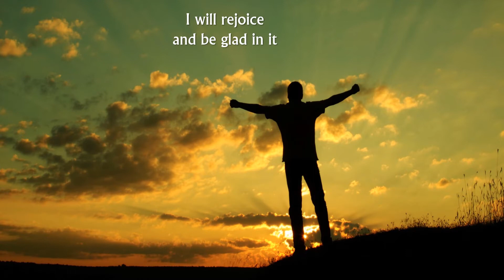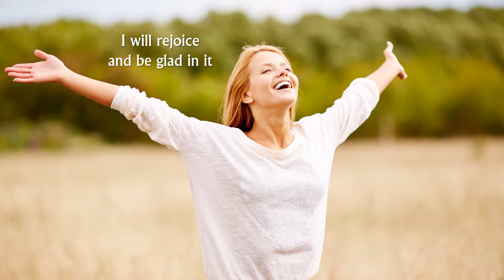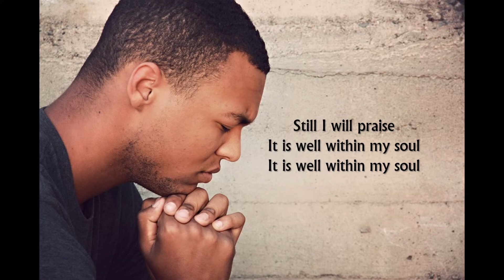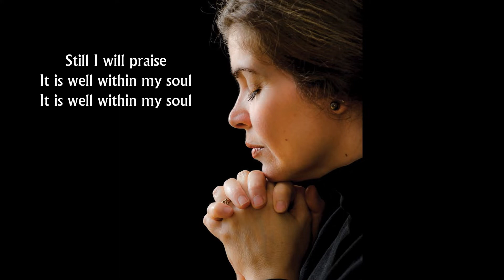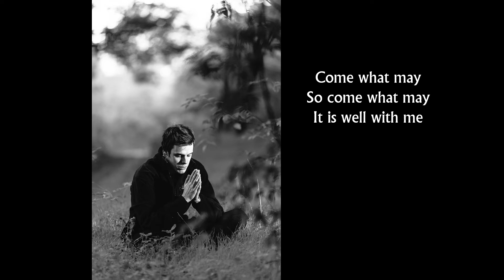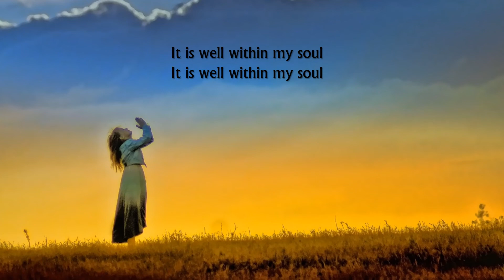Pat Barrett - This Is The Day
Our worship introduced this song a few weeks ago. It;s Pat Barrett singing "This Is The Day." Wow, wonderful lyrids, wonderful melody. Here;s a video I made for the song.